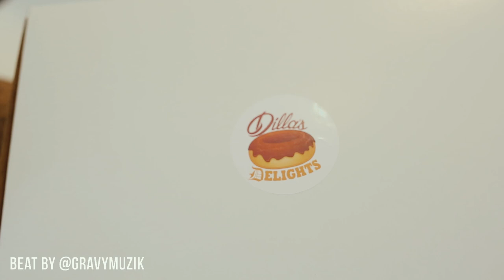ADVICE ON SONG SPLITS for artists, producers, songwriters | Illmind BLAP:CAM 096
I spoke to a handful of up-coming artists, producers and songwriters in Detroit during my BLAP SESSIONS (Pass The Aux) Tour and spoke about: How to split a song when doing split sheets, the strategy behind releasing one song at a time as opposed to releasing a full length album when you don't have a big fanbase yet, using Soundcloud to "test" records and feel out the market, getting analytics and creating a campaign around that.